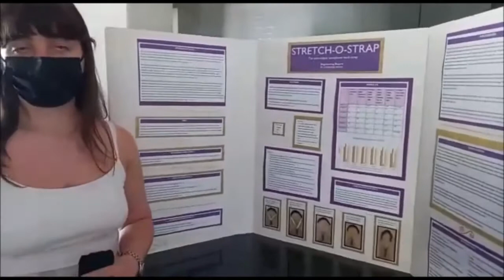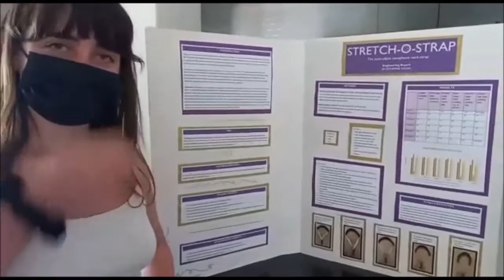Inspiration for Innovation with Kate Wilkin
DiscoverEskomExpo Watch Eskom Expo in Cape Town's Kate Wilkin explain how she was inspired to innovate, and how you can use your everyday life to find engineering inspiration.